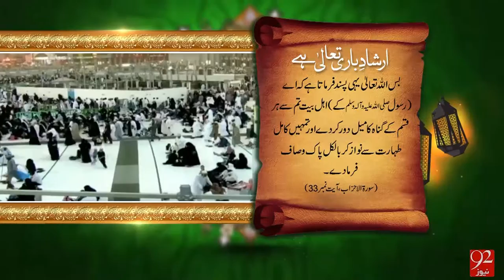Irshad e Bari Talla - 20-04-2016 - 92NewsHD